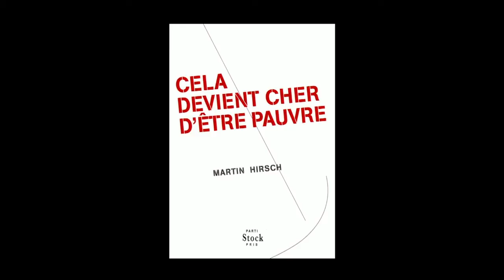Martin Hirsch - Cela devient cher d'être pauvre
Martin Hirsch vous présente son ouvrage "Cela devient cher d'être pauvre" aux éditions Stock.
Notes de Musique : Takacs Quartet/Pauk - 1-08 String Quintet in G minor, KV 516_ IV Adagio. Allegro